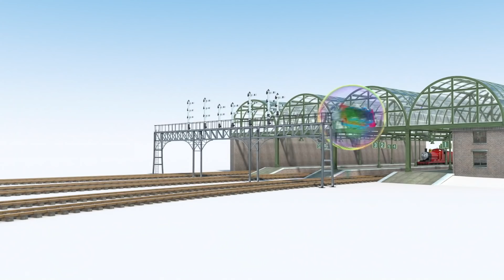Diez Mini Thomas | Compilação | Desejos mágicos de aniversário do Thomas | Desenho Animados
0:00 Diez Mini Thomas
2:08 Thomas o Submarino
4:12 Thomas o Gigante
6:15 Thomas e os Macacos
8:18 Thomas e as Formigas
10:14 Thomas o Trem de Resgate
12:19 Super Bolha Thomas
14:19 Thomas a todo vapor
16:17 Thomas o Helicóptero
18:20 Thomas e o Farol
20:21 Thomas e o Elástico
22:24 Thomas e o Elefante
24:29 Thomas e os balões
26:31 Thomas e a Festa Surpresa

Junte-se a Thomas, James, Percy, Emily e todos os seus amigos motoristas favoritos enquanto embarcam em aventuras sem fim na Ilha Sodor!

► Não se esqueça de assinar o canal do Thomas e seus Amigos em portugues para ser o primeiro a ver todos os seus novos vídeos no YouTube!